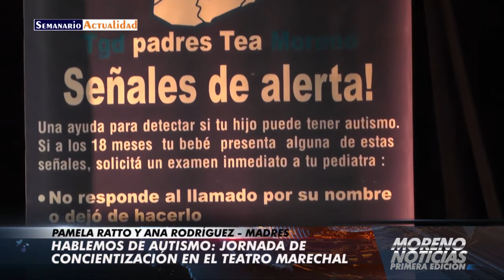Hablemos de autismo Jornada de concientización en el teatro Marechal Pamela Ratto y Ana Rodríguez